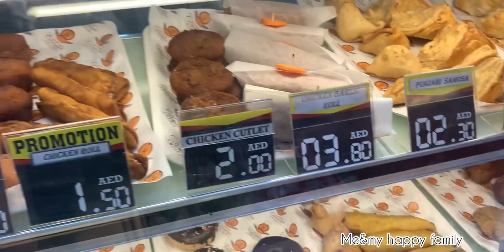বাহিরে বের হলে মনটা অনেক ফ্রেস লাগে আর মন ভালো থাকলে অসুস্থ থাকলেও অনেকটা সুস্থ লাগে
ছেলের স্কুল বন্ধ ঘরে বসে-বসে আর তার সময় কাটছে না তাই একটু বাহিরে বের হওয়া।